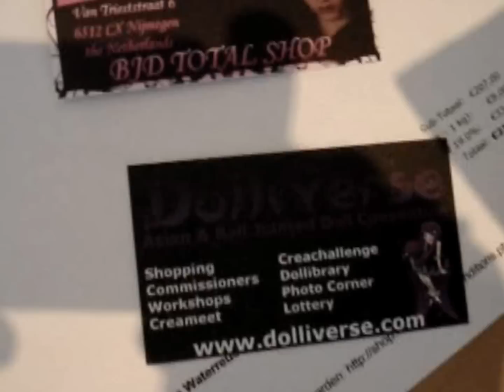Box Opening B&G girl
I received my B&G Loretta today!
So Happy!! I opened the box at my boyfriends house ^^
He was also the one filming it